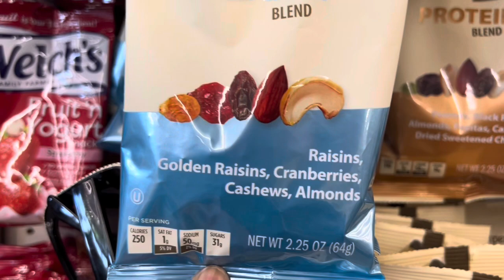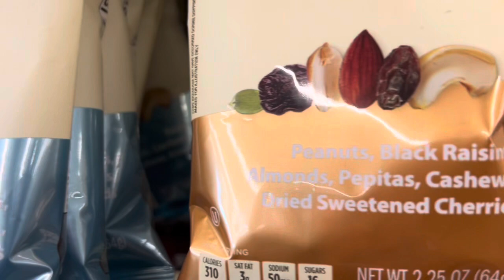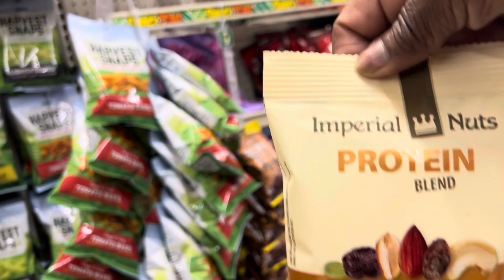Sneaker Search l Our Nephew Myles l Dollar & 25 Cent Tree